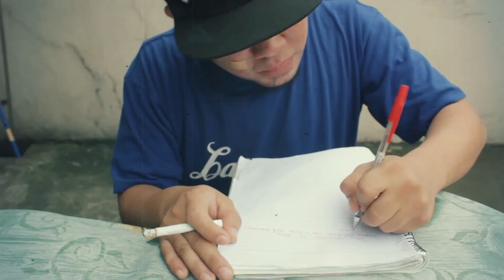YAKAPIN ANG PAGKAKATAON ONYX and J FLAMMA ft KAI MUSIC VIDEO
TITLE: YAKAPIN ANG PAGKAKATAON (MUSIC VIDEO) ARTIST: ONYX and J-FLAMMA ft. KAI
MIXED and MASTERED BY: METALBOY
GROUND ZERO RECORDz
AC UNDAGROUND REBELLION RECORDz®️
2020